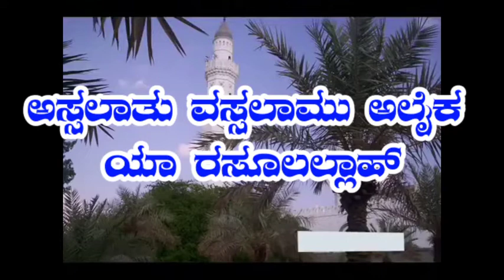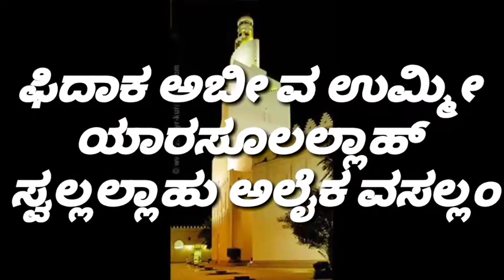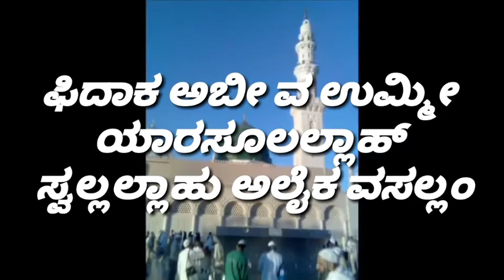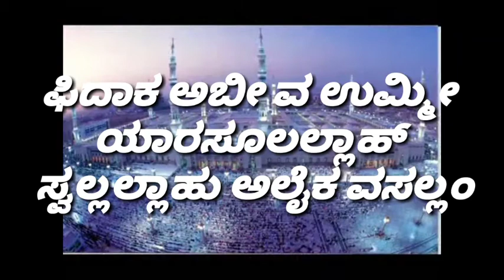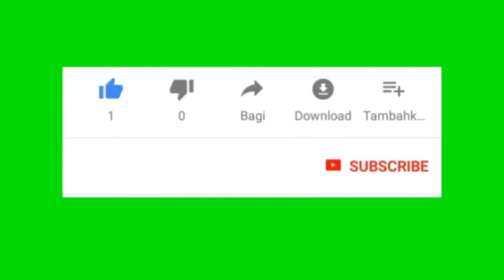ಬುರ್ದಾ ಶರೀಫ್. By. Hussain saadi HOSMAR